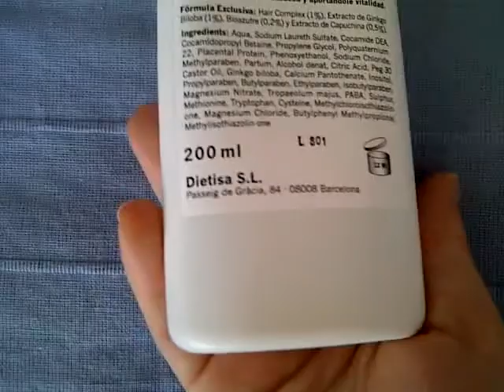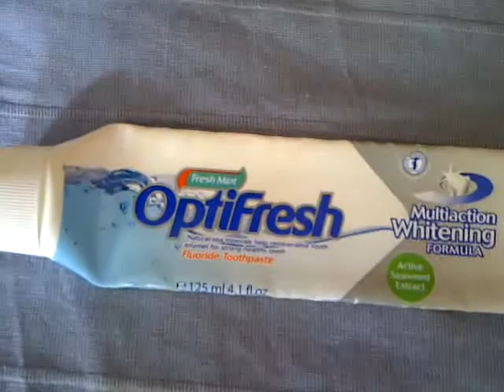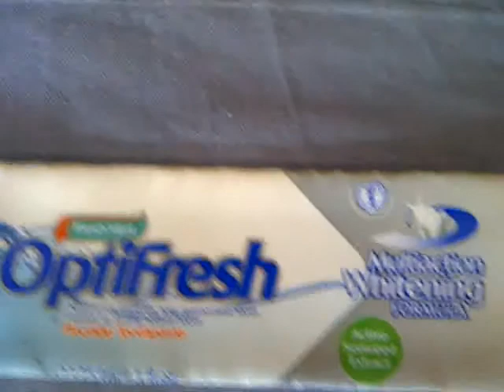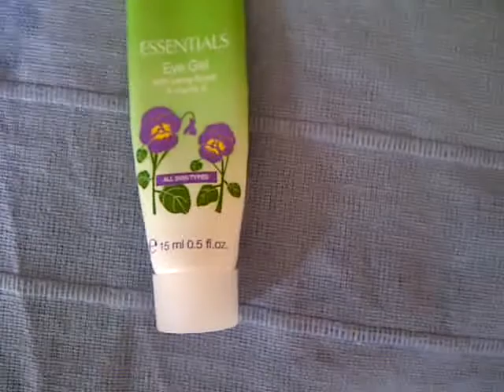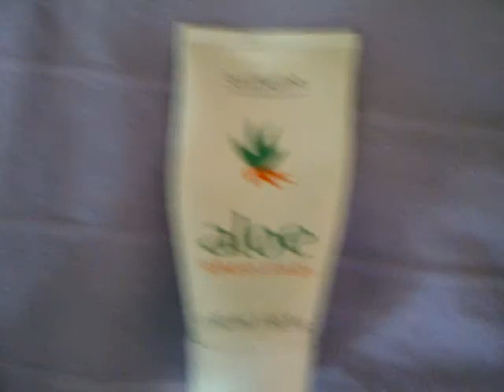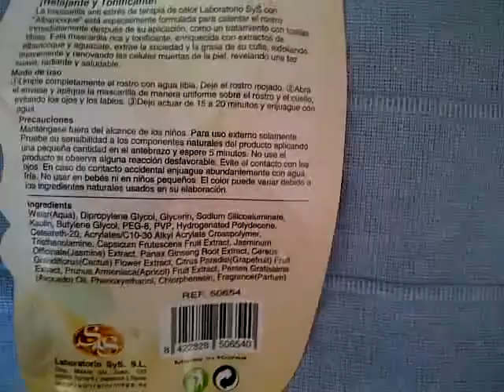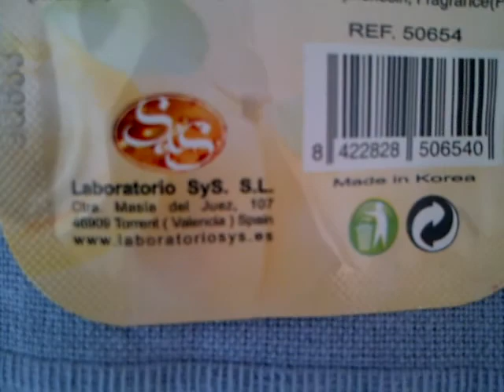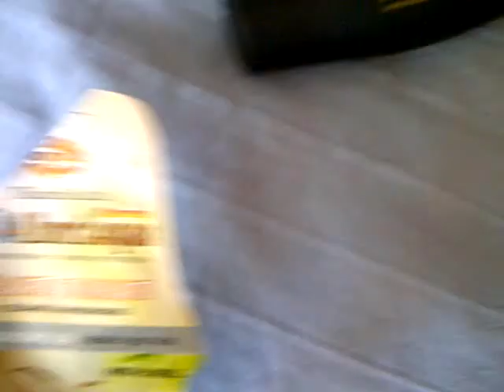Se acabó I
Os subo mi primer video de productos terminados, así deciros mi opinión sobre estos productos, espero que os sirva de utilidad.
Muchos besitos.